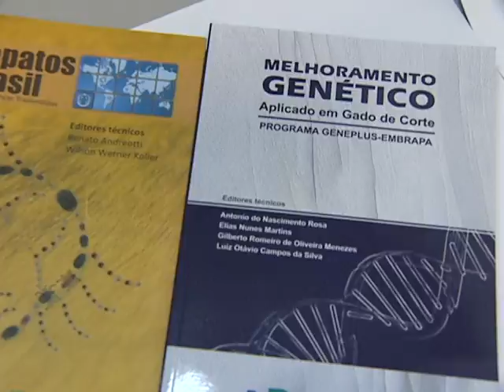Dia de Campo do Programa Geneplus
A Embrapa Gado de corte realizou um Dia de Campo com o objetivo de fazer a conversão alimentar, o ganho de peso diário e o peso final do nelore.

Ficha Técnica:
Produção: Karol Peralta
Reportagem: Vitória Teslenco
Imagens: Gircilei Prudêncio
Edição: Valdecir Shiroma